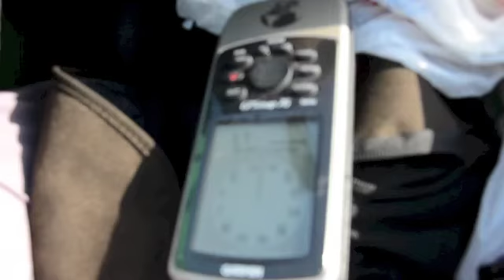Floating down the St Marys River, Labor Day Weekend 2013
Retracing the path of the voyageurs of old, the fur traders the priests looking for souls, the water pathway to and from the Soo